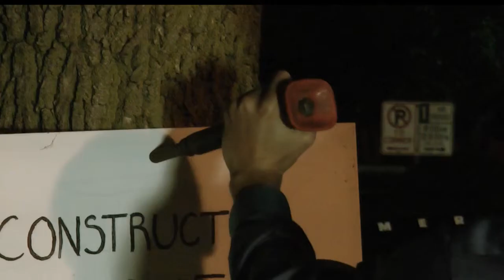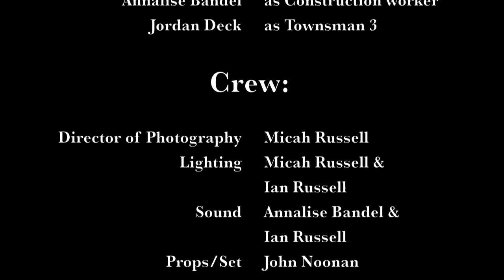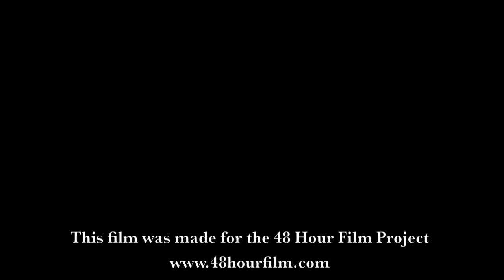Tooth & Nail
"Tooth & Nail" is a Western-style short film created for the 48 Hour Film Project in 2013.  This was the second year that Hawks With Videocameras participated in the event.  This is a fresh take on the Western genre.